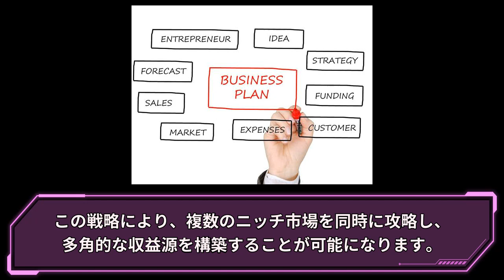【X複数アカウント運用術】Chat GPTリライト技術！AI×複数アカウントで大量集客するSNSアフィリエイト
【X複数アカウント運用術】Chat-GPTリライト技術！AI×複数アカウントで大量集客するSNSアフィリエイト【PR】